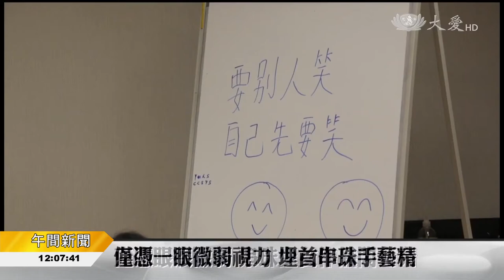20171005【教育】僅憑微弱視力 埋首串珠手藝精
要將小於一公分的珠子，用細細的魚線串起，對一般人而言已非易事，更何況對眼疾患者，馬來西亞的林佳誼左眼天生看不見，右眼又動過白內障手術，但因為喜愛串珠作品閃閃發亮，想要親手製作，因此在慈濟社教課中選上串珠班，一上就是三、四年。儘管視力不好，常串錯珠子，她卻不輕言放棄。在反覆拆線重串的過程中，手藝不斷進步，也讓內向的她慢慢打開心房。
在馬六甲慈濟社教串珠班，一名少女專注地串起手中珠子，當她把圖表湊很近看，才發現她患有眼疾，儘管如此，在眾多手作中獨愛串珠，一學就學了四年。
林佳誼從小性格內向寡言，交友圈也小，上串珠班找到自己的喜好和興趣，為了精進手藝，即使過程不斷做錯，她都設法解決，完成每一個作品。
自己動手完成作品的滿足感，讓她生活閃閃發光。
李彩菁 鍾健明 馬來西亞報導
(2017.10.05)